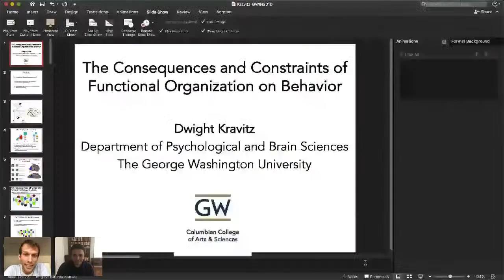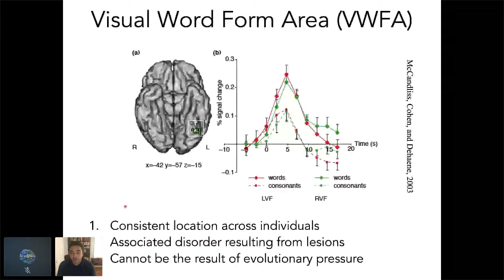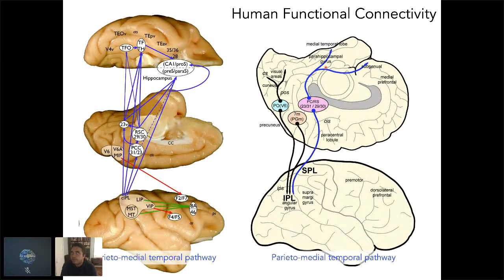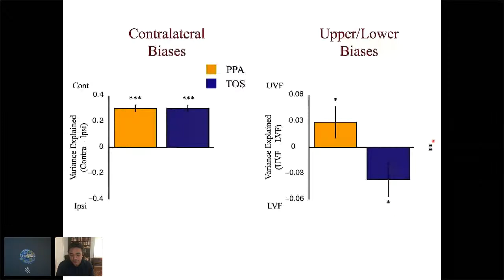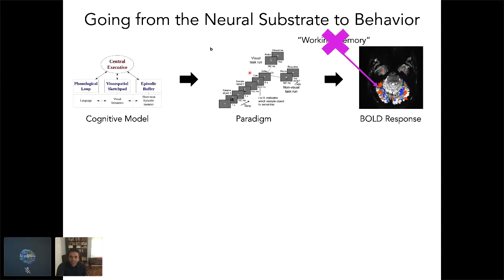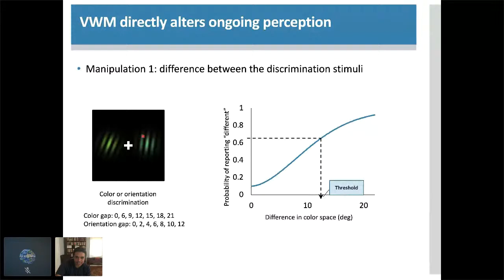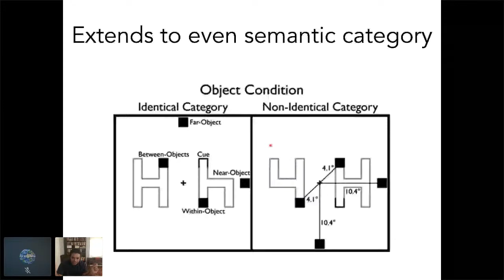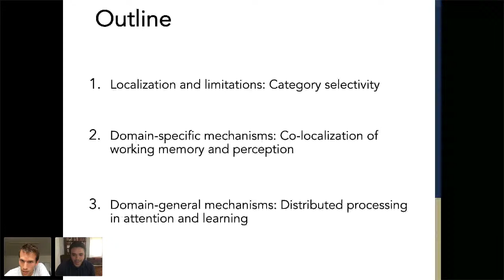World Wide Neuro Live